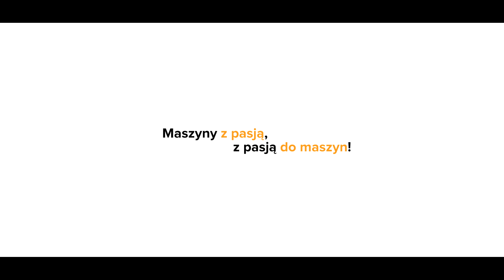Wspominając wizytę u klienta z 2017r. | Produkcja stelaży meblowych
Film zrealizowany w 2017 roku u jednego z naszych klientów produkujących meble tapicerowane. Do produkcji elementów stelaży meblowych wykorzystuje automatyczne centrum do nestingu InfoTEC PRO PLUS.